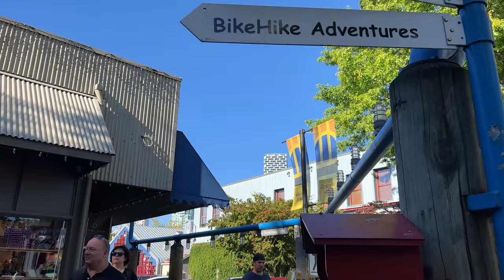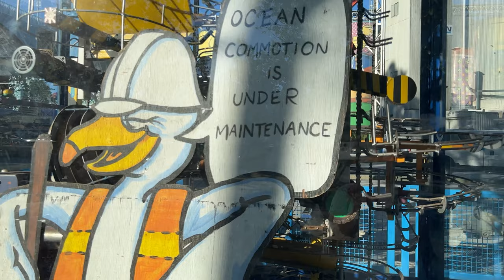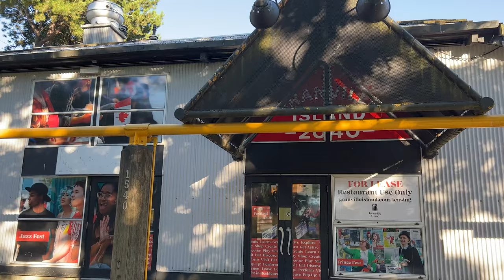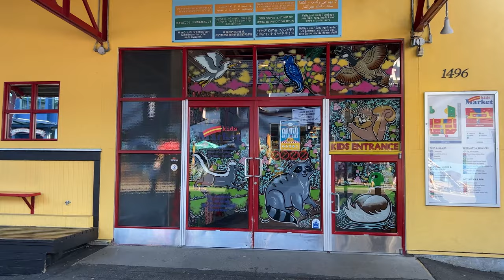【4K】Granville Island - Vancouver Sunset Walking | BC Canada| Binaural Binaural City Sounds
For an even more immersive experience, be sure to put on your headphones and listen to 3D audio.

Granville Island is a peninsula and shopping district in the Fairview neighborhood of Vancouver, British Columbia, Canada. It is located across False Creek from Downtown Vancouver under the south end of the Granville Street Bridge. The peninsula was an industrial manufacturing area in the 20th century.
Granville Island includes a public market, a marina, a hotel, the False Creek Community Centre, as well as various performing arts theatres including the Arts Club Theatre Company and Carousel Theatre.